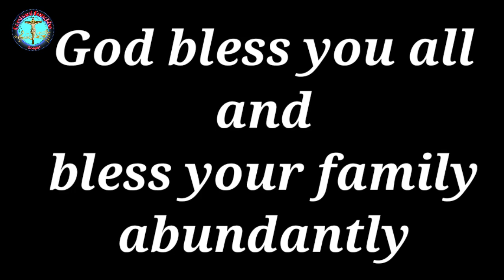ISWRNI GAHAM RADAB...Episode - 22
Fungbilini Gwjwnnai Jisuni Mungao Horgrwbai. Nwngtangmwn boinisimbw.
Iswra Kwnasongiri safrwmkwubw bhwr hwtwngswi. kwnasongiri saframkoubw
gurwiywi kaolainai, onnanai gaoni lwgw
fwrnw Share kalam. Iswrni Bwswnkou biswrbw mwntwngswi Amen.
Ev. Bikash Basumatary
Village - Ramendrapur(Pathwibari)
Po. Jaleswari  Ps. Kachugaon.
Dist. Kokrajhar BTC. Assam
Studio - MELODYA